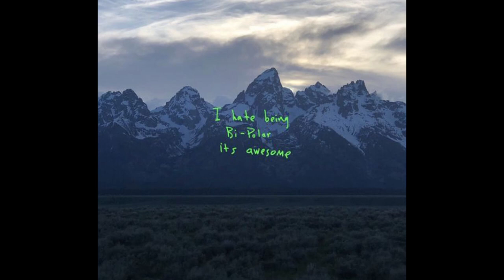[FREE] OLD KANYE WEST TYPE BEAT "VIOLENT CRIMES PT.II"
All my beats are free for non profit use with credit given in the video description. Prod. by KellyG on all social media.